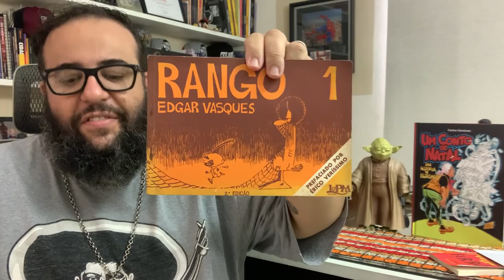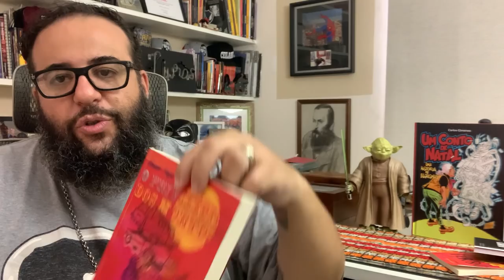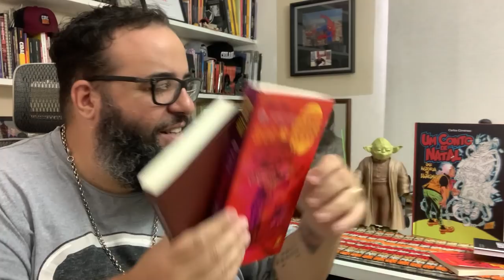MC Hariel + Djonga + STF + Mestre Yoda + Vacinação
Falo nesse video sobre vários assuntos importantes: MC Hariel + Djonga + STF  e Vacinação.
Defendo e ponho todo mundo pra refletir sobre os assuntos acima e como eles mudam e afetam nossa vida, mesmo que de formas e intesidades diferentes.